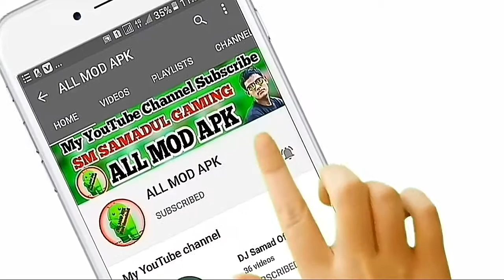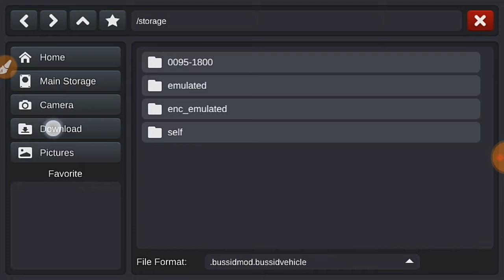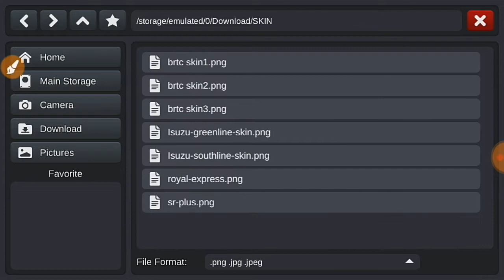Bangladeshi BRTC Bus Mod With Link! For Androied 1I Bus Simulator Game 2020 !!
MOD CREDITS: Future Gaming (Kerala busHow to download best bus game Bus Simulator Indonesia 2020 best bus game new bus update person game free ⏩Zarchiver
Bus Simulotor game Hack Latest Version,
download Play Store for the games bast bus Bus Tata MOD CREDITS bus How to download best bus game Bus Simulator Indonesia 2020 best bus game new bus update person game free download Play Store for the games bast bus Phone:➡Samsung Galaxy j2 Prime 💻Video Editing:➡Kinemaster/Powerdirector 🎶Music Sounds :➡No Copyright Sounds 🎤My Voice Records:➡Collar MIC 📽Screen Record:➡DU Record 👉নতুন নতুন MOD APPS পেতে আমার চেনেলটা সাবস্ক্রাইব ✔ আর আমার পাশে থাক তোমাদের যে কোনো সমস্যা হলে আমাকে কমেনট করে বলতে পার কোনো সমস্যা নেই সব ধরনের MOD Apps আমার কাছে পাবে আর তোমরা বলবে যে কী MOD Apps দরকার আমি সেটা দেওয়ার চেষ্টা করব দয়া করে 🔥আমার চেনেলটা সবাই সাবস্ক্রাইব কর🔥❤ ALL MOD APK ❤🆗